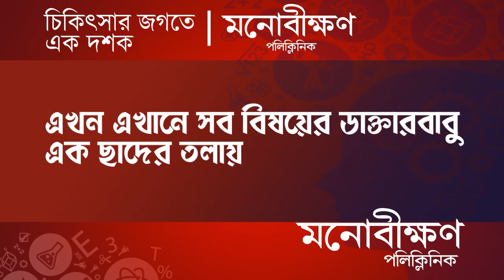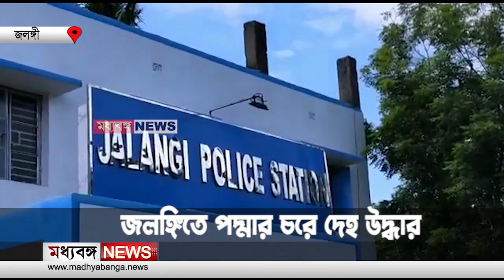Jalangi Incident: জলঙ্গিতে পদ্মার চরে Body উদ্ধার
The body of an unidentified person was recovered from the padma river in Jalangi. Police recovered the body on Sunday afternoon and sent it for post-mortem. According to local sources, the person was seen around Padmar Char for a couple of days. He died on Sunday afternoon.

Madhyabanga News